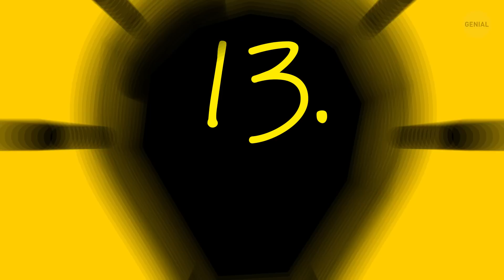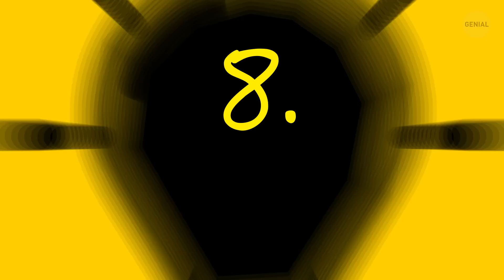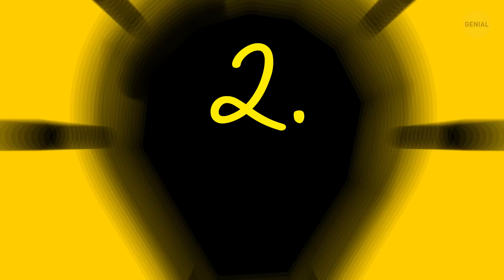14 datos asombrosos sobre Sri Lanka que no encontrarás en internet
La perla de oriente, Ceilán, la lágrima de la India… Más allá de cómo llames a Sri Lanka, una cosa es segura: este hermoso país tiene tradiciones únicas que no verás en ningún otro lugar del mundo. Por ejemplo, ¿sabías que cualquier esrilanqués puede romper un coco y que les resulta tan fácil como atarse los cordones? Tiene un simbolismo profundo, y puede ayudarte en diversas situaciones, si es que crees en eso.
¿Vas a viajar a Sri Lanka? Antes de pedir una habitación, ¡asegúrate de que el “hotel” también cuente con instalaciones para dormir! ¡Sip, no todos los hoteles en Sri Lanka son lugares donde puedes dormir! Pero sin duda recibirás una sonrisa y un menú. Hablando de comida, las mamás esrilanquesas ven la cocina como su privilegio, ¡y se despiertan a las 5 am para preparar el almuerzo a sus familias!
MARCAS DE TIEMPO:
Celebrar la Luna llena 0:28
Sacudir la cabeza como señal de acuerdo 1:04
Una palabra para muchas emociones 1:44
¡Beethoven señala la hora de desayunar! 2:19
El lugar donde nació la canela 2:45
La locura de marzo 3:12
Solo comen afuera en ocasiones especiales 4:00
Hoteles sin cuartos 4:35
Un negocio de té muy serio 5:25
Con el poder del agua 6:09
El árbol de Navidad más grande del mundo 6:30
Aplastar cocos 7:00
Primera ministra mujer 7:34
A quién agradecerle por la palabra “serendipia” 7:53

RESUMEN:
- Todas las Lunas llenas, o “Poyas”, son festividades oficiales, lo que transforma a Sri Lanka en el país número 1 en cuanto a frecuencia de celebraciones.
- Cuando le preguntes a alguien en Sri Lanka si habrá un buen clima ese día y te responda sacudiendo la cabeza, significa “Sí, ¡será un bonito día!”.
- Cuando hables con un esrilanqués, desliza un “aiyo” casualmente, ¡quedará impresionado!
- Si vas a Sri Lanka, oirás Para Elisa de Beethoven en las calles cada mañana. Los camiones de pan (o “tuk tuks”) la designaron como su melodía, por alguna razón.
- Puede que se haya hecho popular gracias a los antiguos egipcios, pero la primera canela del mundo proviene de los cerros centrales de Sri Lanka.
- El críquet es más que solo un deporte en Sri Lanka, ¡es un estilo de vida! Y, por supuesto, es un pasatiempo para millones, ¡desde niños de escuela hasta sus abuelos!
- Si eres un ávido bebedor de té, hay buenas posibilidades de que te encuentres con una porción de Sri Lanka todos los días. El país isla está cuarto en la lista de las naciones que más té exportan, ¡generando 721 millones USD solo en 2018!
- La hidroelectricidad solía representar el 50 % de las fuentes de energía de Sri Lanka.
- El árbol de Navidad más alto del mundo fue registrado en el Libro Guinness de récords mundiales en Sri Lanka, en 2017. Medía 72 m de alto.
- En julio de 1960, Sirimavo Bandaranaike se convirtió en la primera gobernante de un país en todo el mundo.
- Sri Lanka fue conocida en otros tiempos como “Serendip” para los árabes y los persas. En 1754, el escritor inglés Horace Walpole aprendió esta palabra cuando leyó el título de un cuento de hadas persa, Los tres príncipes de Serendip, y le encantó.